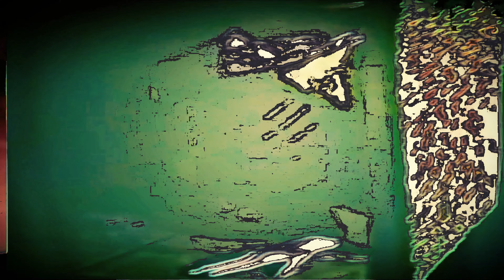Pour Serpent ~ toon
Third Visual Variation of title track EP

~ Pour Serpent ~

Merch-

Song Link -